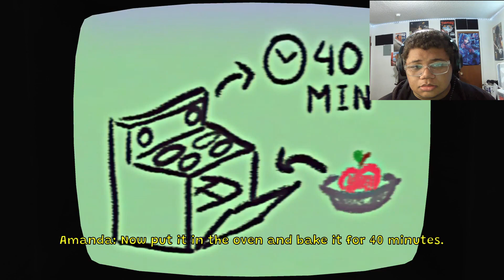If Dora The Explorer Was A DEMON - Amanda The Adventurer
Join the Ghost Army